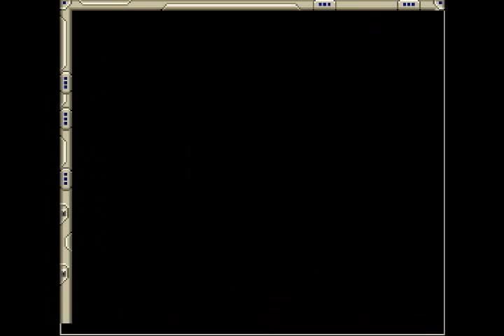Let's Play Mechwarrior(SNES) - Part 2 - Exposition Fairy, Away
For those of you that know this game, you'll probably facepalm at something I say here.  Don't worry, I realize my mistake before too long.